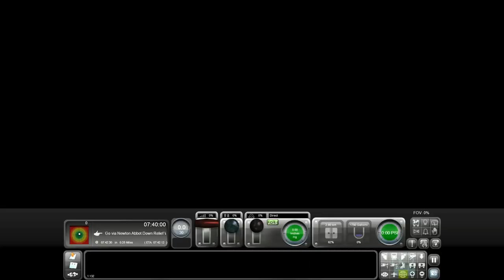Train Simulator Classic: Riviera Line freight with GWR Grange Class (FAIL)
I failed this scenario because I came up on a red signal and I was going way too fast.